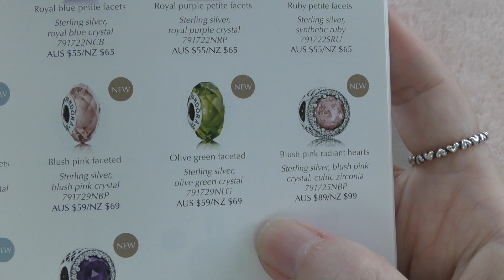Pandora Preloved HTF Charms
Hi Pandora friends, I'm very happy to be sharing my new Pandora charms with you as well as a little styling.